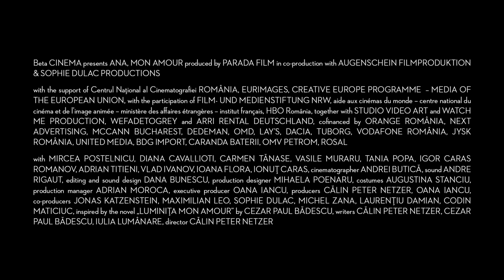Ana, Mon Amour – Trailer – SFF 17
A sexually explicit, unflinching look at a turbulent romantic relationship over the course of a decade, from the director of Golden Bear winner Child's Pose (SFF 2013).

Toma and Ana meet while studying literature. During their first flirtation over a conversation about Nietzsche, Ana suffers a panic attack. Toma comforts and reassures her, setting a pattern for their tumultuous relationship. Despite parental disapproval and general mayhem, the two marry and have a child. Toma continues the role of carer, revelling in the control he has, but when Ana overcomes her fears, Toma is the one who's lost. The film moves back and forth in time, as through the counsel of a psychotherapist and even a priest, Toma tries to make sense of his world. With stunning, raw performances, Ana, Mon Amour is a rare cinematic love story of uncompromising realism.

Butică's fluid handheld camera once again reflects the emotions and mood of the people on screen, and the dialogue feels ultra-natural… Both leads deliver strong performances, though Cavallioti will likely take the lion's share of attention for the seamless way she moves from "normal" behaviour to full panic-attack mode. – Jay Weissberg, Variety

Blends romantic drama with a study of mental illness and how it is overcome. Unfolding like a complex puzzle structured around Toma's psychoanalytical sessions, the narrative plunges into the past in a series of sustained flashbacks. Scenes from a complex marriage that reveal numerous connections to the repressed depths and taboos of Romanian society. – Berlinale

Supported by University of New South Wales, Sydney